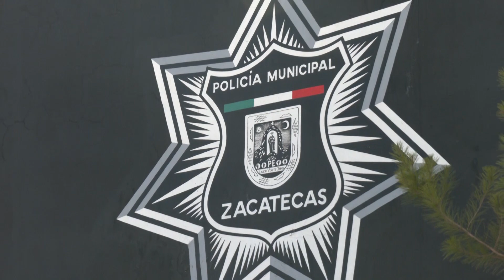Ha mejorado la respuesta de la policía municipal en la capital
Zacatecas, Zacatecas. –  Gracias a la coordinación de los vecinos de las colonias de la capital, se ha podido disminuir los tiempos de respuesta de la policía municipal, así lo manifestó Gustavo Serrano, Secretario de Seguridad Pública del ayuntamiento capitalino.

Gracias a los buenos resultados de “Vive Seguro” programa implementado en el centro histórico y en el cual participan las distintas corporaciones de seguridad, será llevado a las colonias de la zona conurbada.